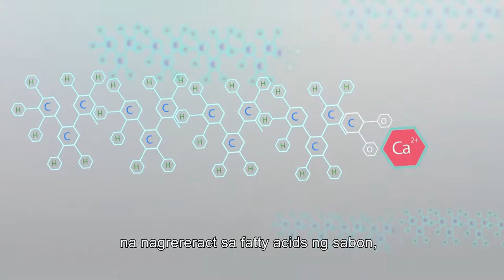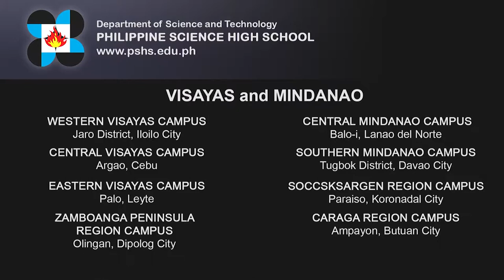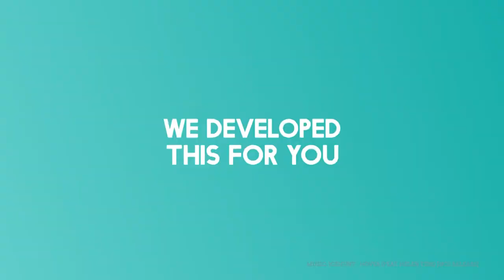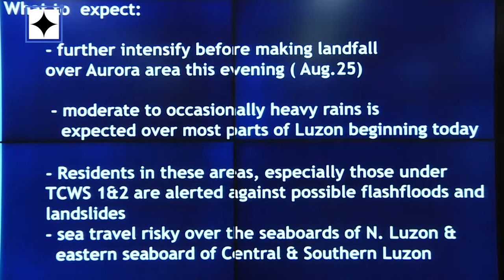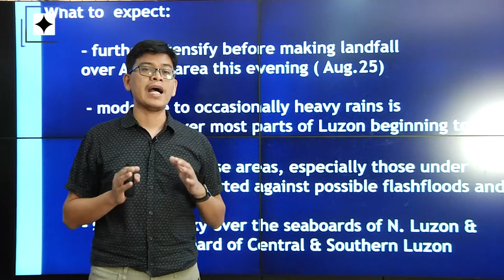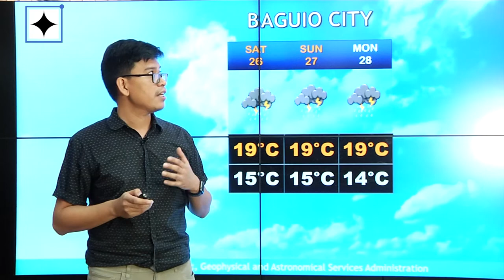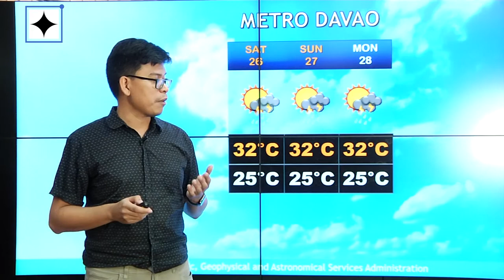DOSTv Episode 315 - Interview with Mr. Edmund Lee and Dr. Gil Nonato Santos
DOSTv Episode 315 - Interview with Mr. Edmund Lee and Dr. Gil Nonato Santos on Nano Coat Anti-Heat Solution